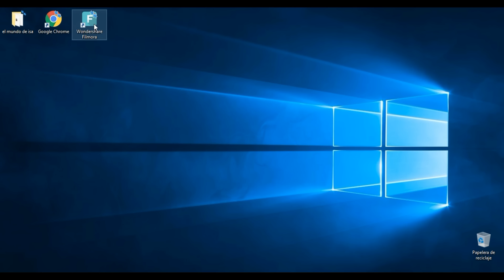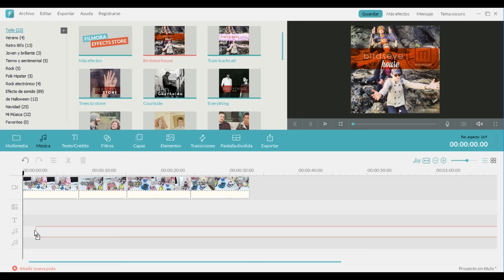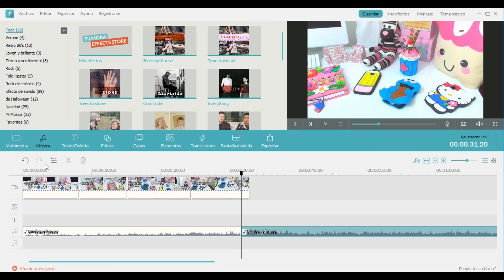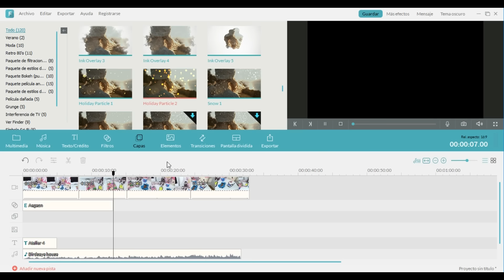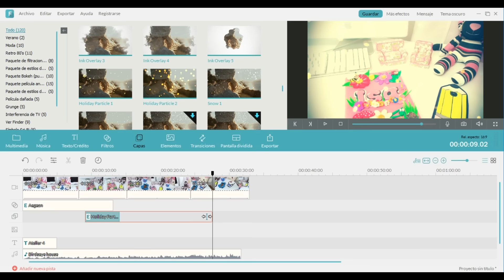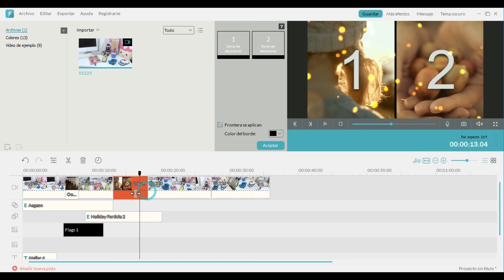EL MEJOR PROGRAMA PARA EDITAR VIDEOS EN YOUTUBE - ¿COMO EDITAR VIDEOS?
Hoy es un video para ayudar a los que son o quieren ser youtubers con un programa de editar videos facil de usar, sobre todo sirve para principiantes o para obtener un resultado profesional en tus videos sin necesidad de saber mucho de edicion.

La pregunta estrella de todos mis videos es ¿isa, como editas tus videos? o ¿que programa utilizas para editar tus videos?
Asi que en este vídeos os he preparado un pequeño tutorial donde os muestro como editos mis videos y el programa que utilizo es Wondershare filmora. Es un programa que ofrece una versión gratis de prueba, por lo que puedes utilizarlo por completo antes de decidir si adquirirlo.
A mi me sirve mucho por lo que he querido mostraros mi forma de editar los videos que subo a youtube.
Espero que os sirva de ayuda a todos los que me preguntais estos temas. Os quierooo, besitos!!

Si quereis enviarme alguna cartita, dibujo, fotos etc...
Apartado de Correos 19
C.P: 45200 (España)
Poner para El Mundo de Isa